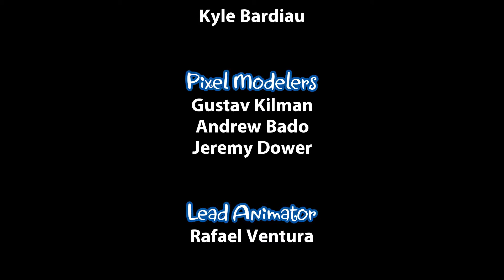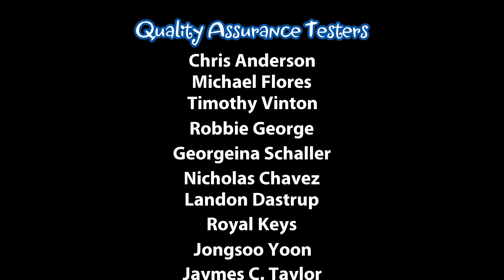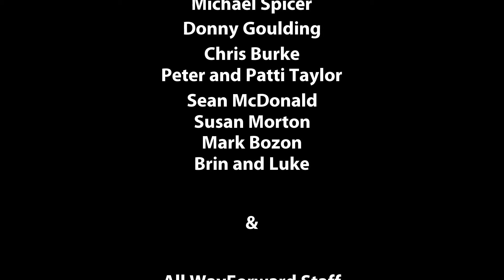Let's Play Shantae and the Pirate's Curse - Pirate King - Part 34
Oh hey!  An evil pirate boss!  I wonder how he feels about being whipped in the face?